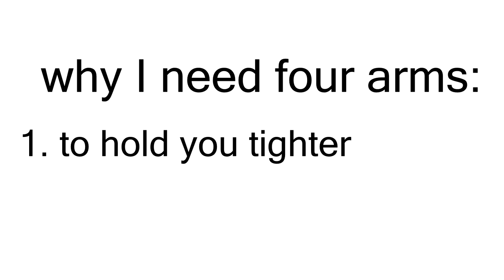more arms mmm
what would you do with more arms?